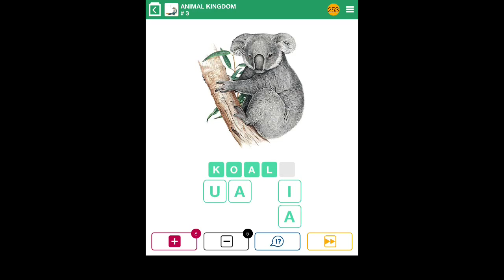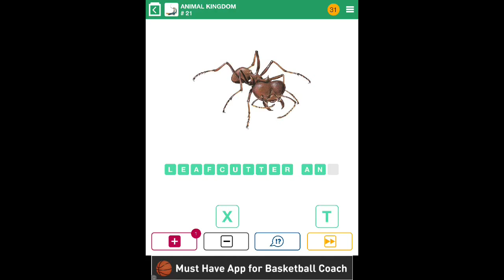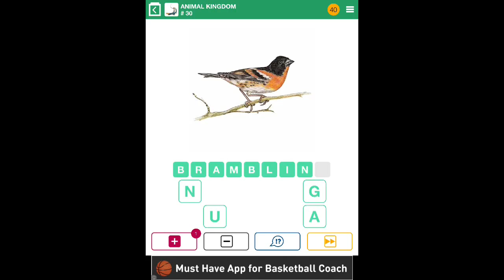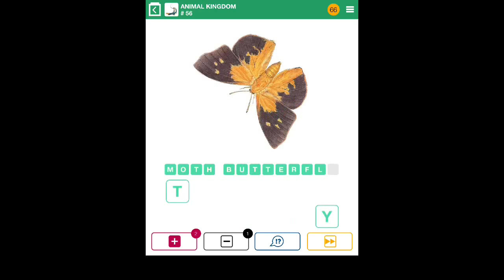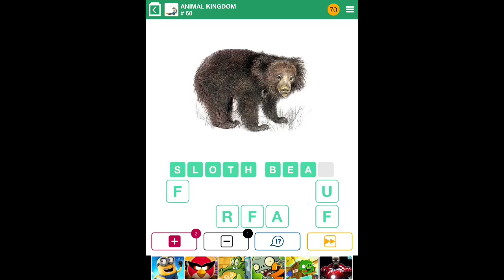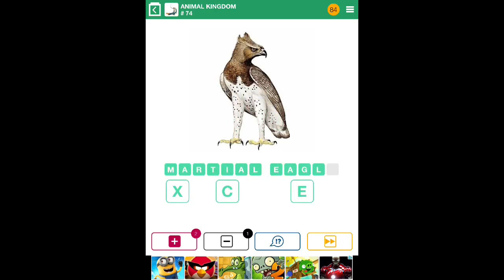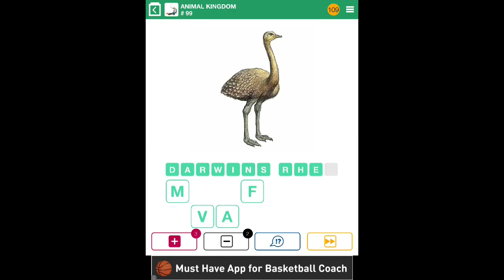100 Pics Quiz - Animal Kingdom 1-100 Answers